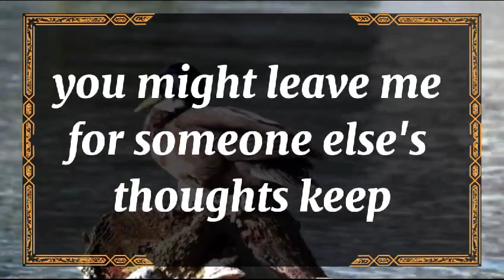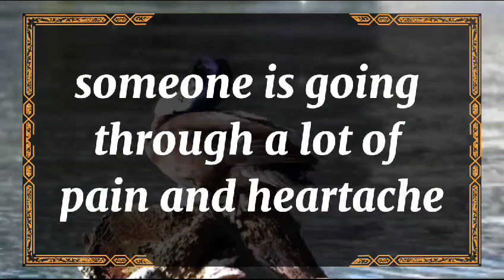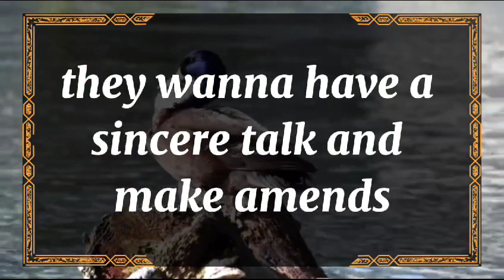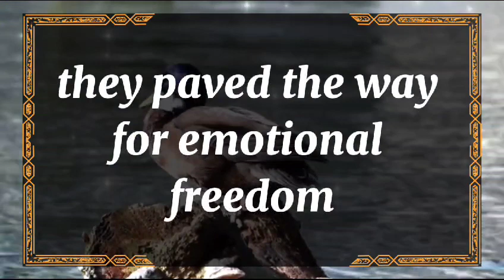😱Shocking!!! 💔😭EVERYTHING I KNOW, I KNOW BECAUSE OF LOVE. 🤫 dm to df twin flame reading